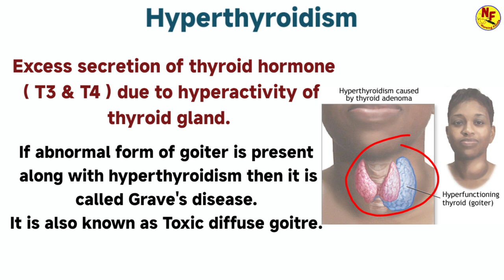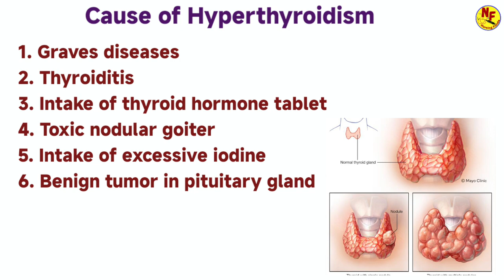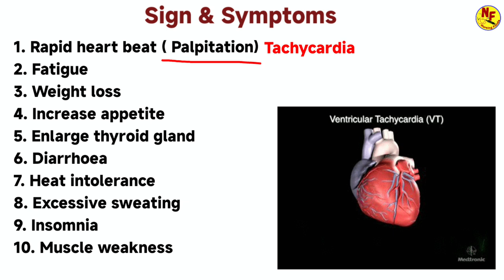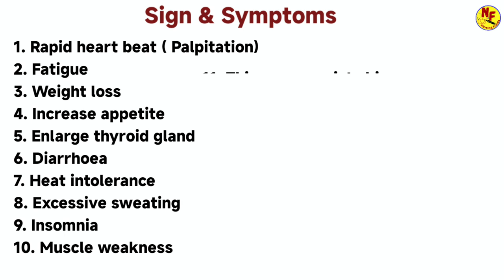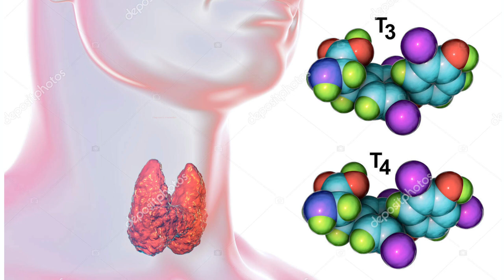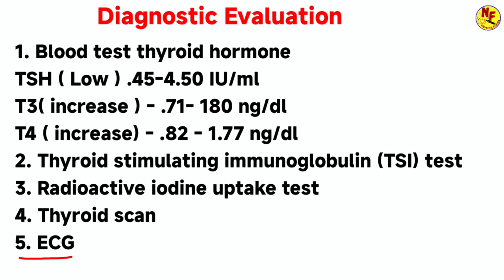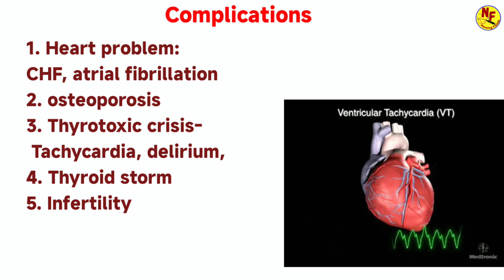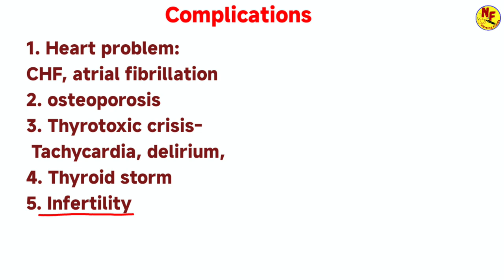Hyperthyroidism in hindi | cause, symptoms, treatment | medical surgical nursing | thyroid problem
video contain :-
hyperthyroidism
thyroid gland
overactive thyroid
cause of hyperthyroidism
hyperthyroidism symptoms
hyperthyroidism treatment

other search :-
hyperthyroidism gnm 2nd year
hyperthyroidism bsc nursing 2nd year
thyroid disease
medical surgical nursing lecture
hyperthyroidism ke lakshan
thyroid ke lakshan
thyroid ke karan
hyperthyroidism nursing
hyperthyroidism msn in hindi
graves disease
msn lecture in hindi
nursing lecture in hindi